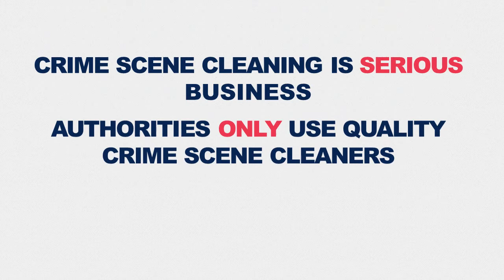crime scene cleaning training courses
Crime Scene Cleaning Training Courses are being held by The National Academy of Crime Scene Cleaners.

Suppliers of crime scene cleaning kits and equipment and specialists in biohazard cleaning and sanitisation.

Crime scene and bio-hazard cleaning involves
    Police custody cells
    Public and private properties
    Human body fluid removal
    Deodorisation of odours
    Human body decomposition restoration
    Hypodermic needle collection
    Vehicle sanitisation
    Removal of all human waste
    Void property clearance
    Waste transfer notes supplied

Crime scene cleaning training courses are limited - call The National Academy of Crime Scene Cleaners on 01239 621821